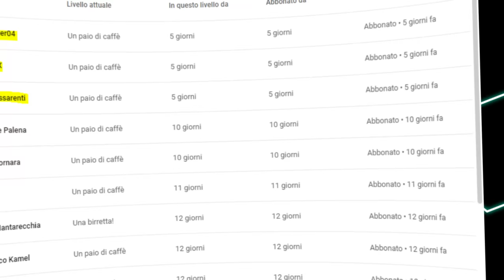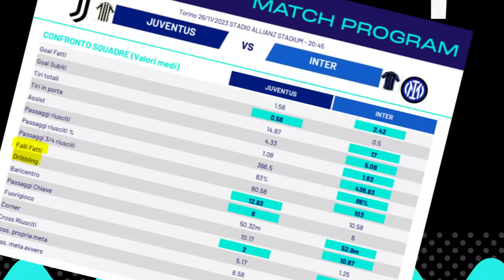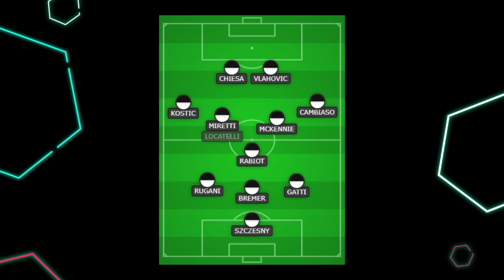NON FIRMO PER IL PAREGGIO (ma sarà durissima) | Probabile Formazione Juventus Inter Pre Partita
Locatelli recupera ma va in panchina?
Rabiot davanti alla difesa?
Inzaghi avrà Cuadrado.
Allegri lancia Vlahovic al posto di Kean e Milik?
I nerazzurri non dribblano.

Questo mese mi hanno offerto una birretta i seguenti abbonati:
Mauro Mantarecchia
Alessandro Zilioli
Giorgia Benati
Flavio Zanutto
Alessandro Baldin
silvia pellegrino
Fra Busso
Mauro Grossi